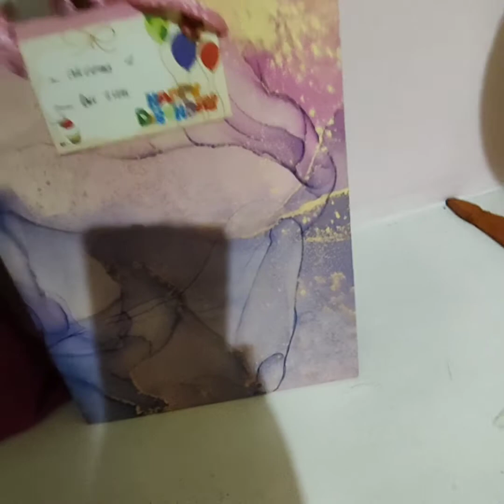Part 3 ng aking Golden Birthday celebration♥️🌹♥️